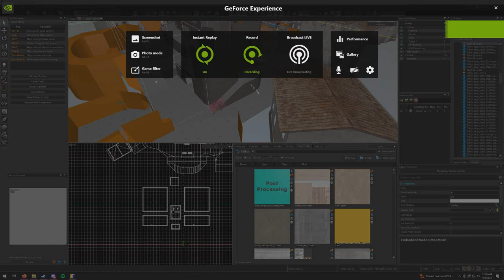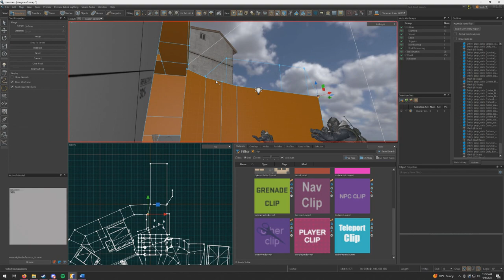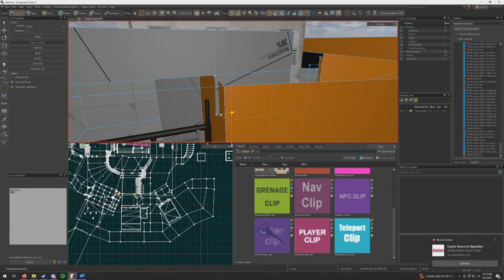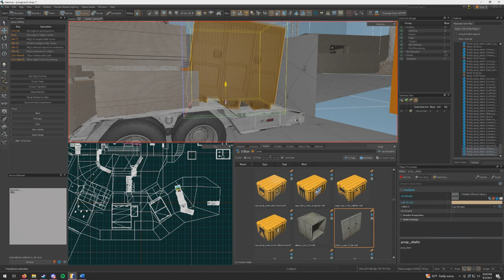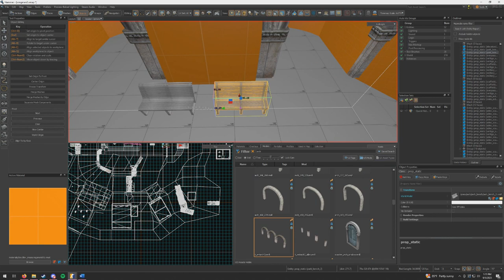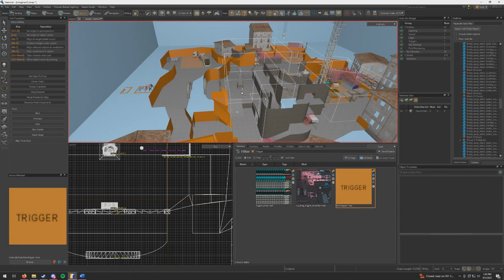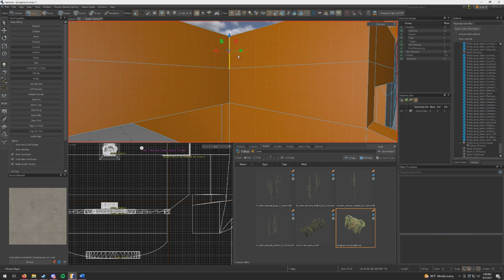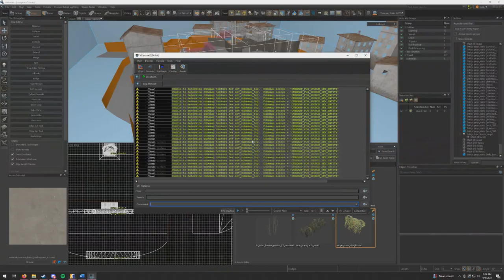CS2 Hammer Timelapse #1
Heres a timelapse of me adding and learning Counter Strike 2 mapping tools. The new hammer editor is honestly so incredible. This blockout would take me months to do in source 1.